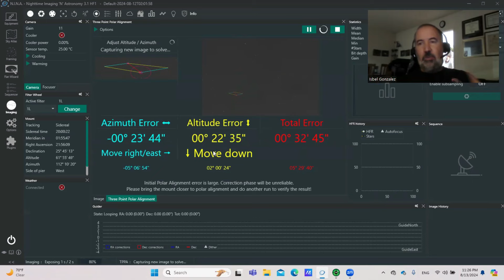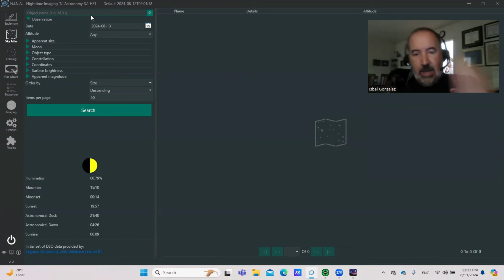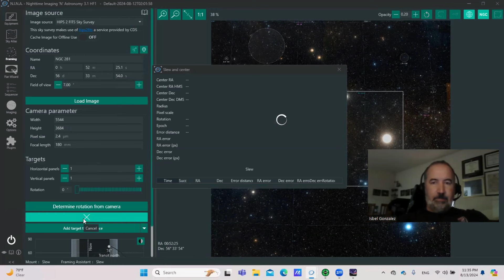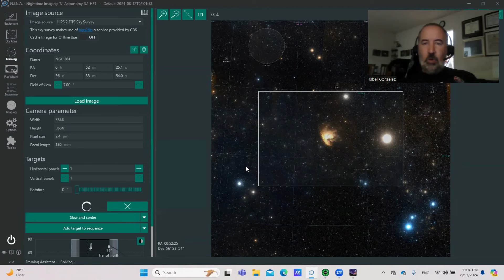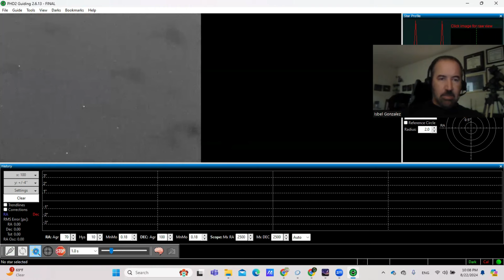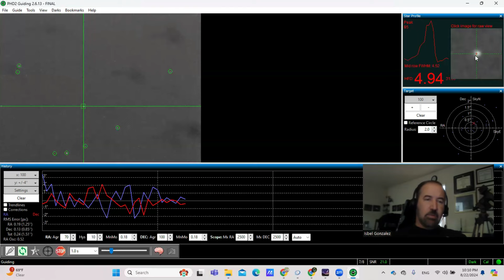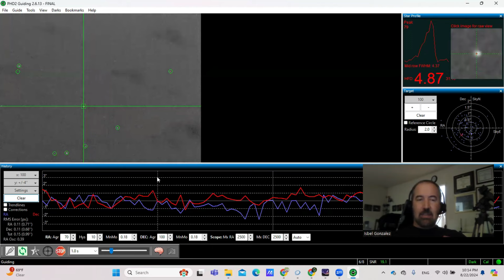Autoguiado con Juwei 17, la montura armónica más barata en el mercado